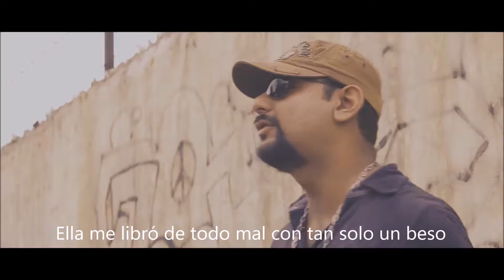Estoy Enamorado by Punit El Hispano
Hi Friends, This is my new video of a nice song by Wisin and Yandel titled, "Estoy Enamorado" which means "I am in Love"
Wisin and Yandel are Spanish rappers from Puerto Rico.  I have given my best to sing and rap like them.

Hola Amigos, Este es mi nuevo video de un tema de Wisin y Yandel, "Estoy Enamorado." Le quiero dar un mensaje a todo el mundo que reggaeton siempre no tiene letras malas. Espero que les guste el video. No olviden compartir el video y dejar comentarios. Gracias.